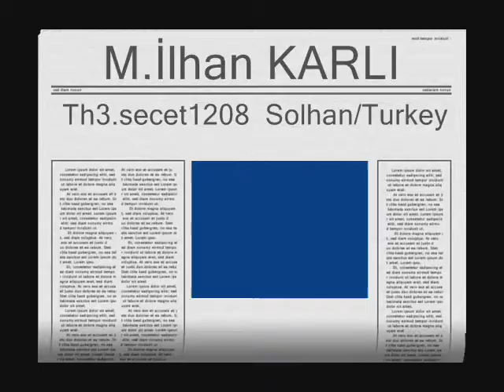Th3.secret12 M.İlhan KARLI Transprangiy.wmv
Th3.secret1208,M.İlhan KARLI,Th3.secret